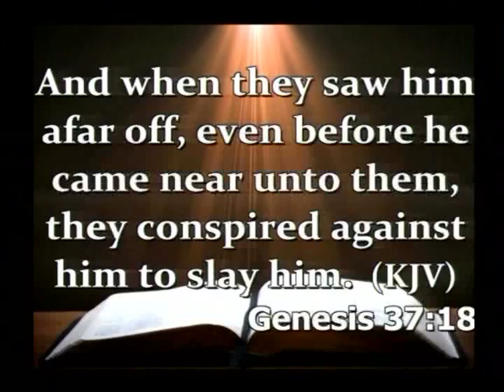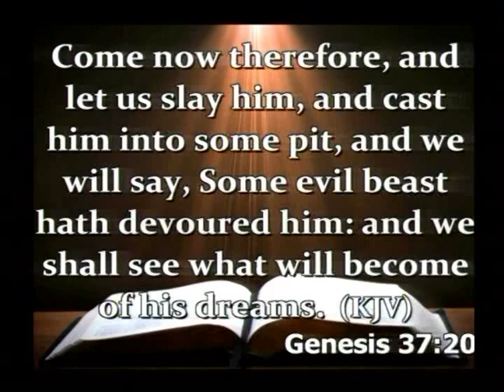Hour of Redemption